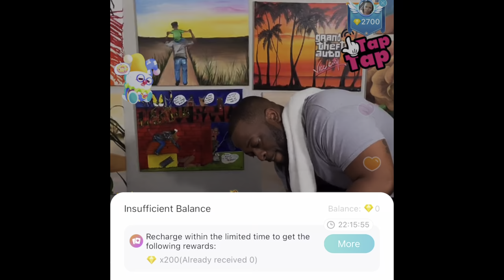Fried Catfish PoBoys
Chef Kendall’s Kitchen!